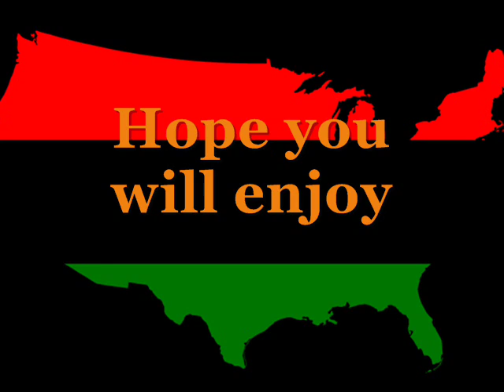Marion Meadows: song 1 "Dressed To Chill" (Live)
Marion meadows:  "Dressed To Chill" (Live).  Performance shot in Camden, NJ on July 8,2008 By Jazzy FaReal.